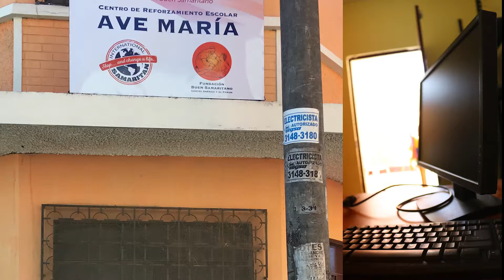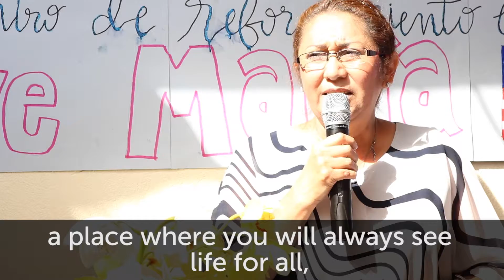Inauguration of the Ave Maria Learning Center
After 10 years of work, International Samaritan was finally able to open a computer lab in Zone 3 of Guatemala City. With the computer lab, the students of Zone 3 will have a safe place to go after school where they will have access to personal computing for the first time.

The inauguration took place in late January, 2019.